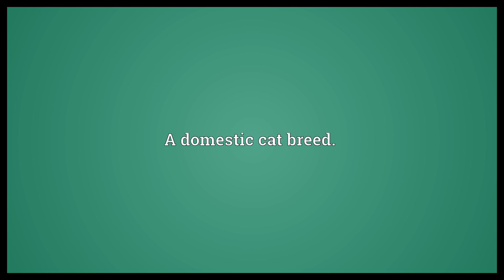Oriental Longhair Meaning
Video shows what Oriental Longhair means. A domestic cat breed..  Oriental Longhair Meaning. How to pronounce, definition audio dictionary. How to say Oriental Longhair. Powered by MaryTTS, Wiktionary